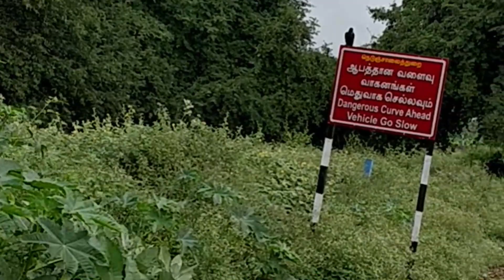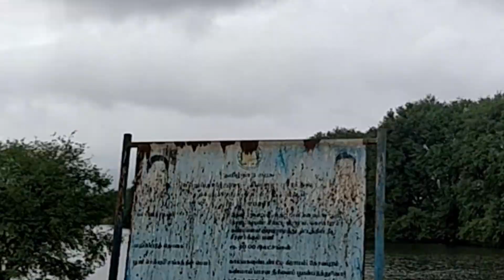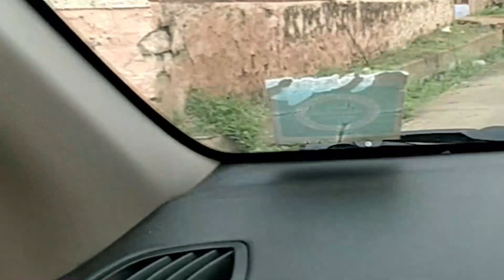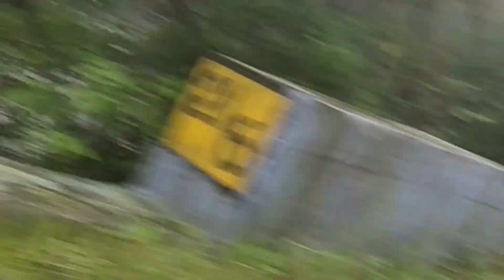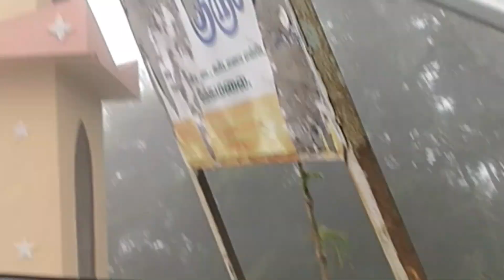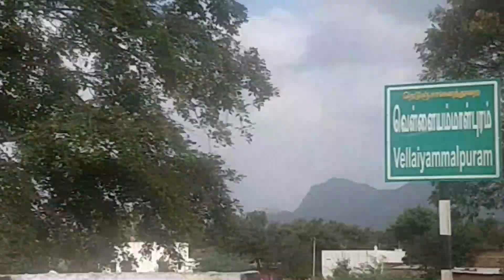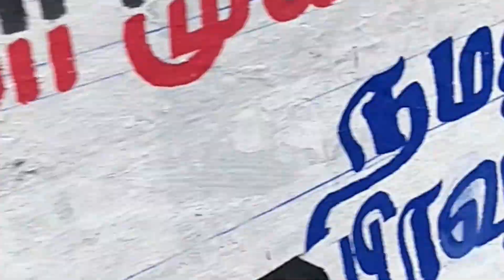megamalai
Trip to megamalai